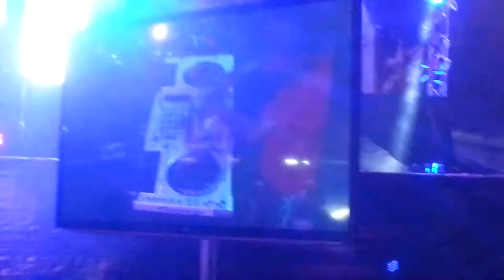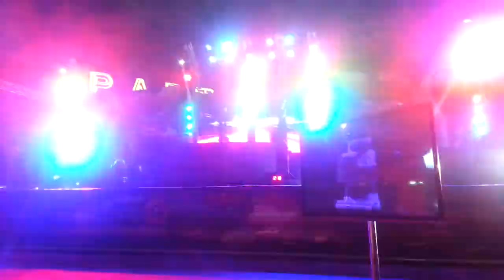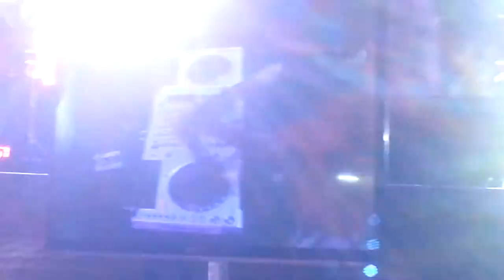DJBlackmonkee (IP DJ Hunt 2013 Finalround)@Zoomout Festival Pattaya